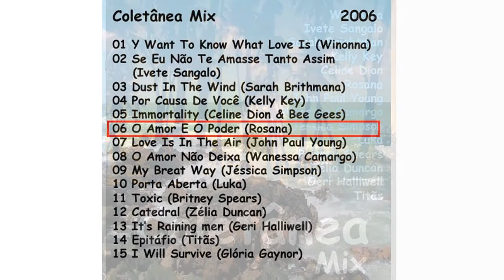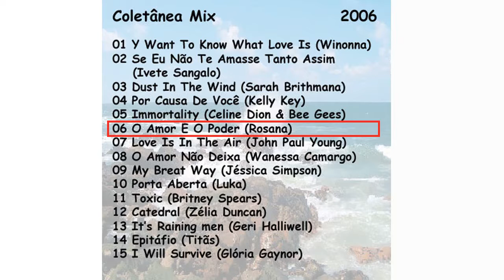6 - O Amor e o Poder (Rosana Fiengo)